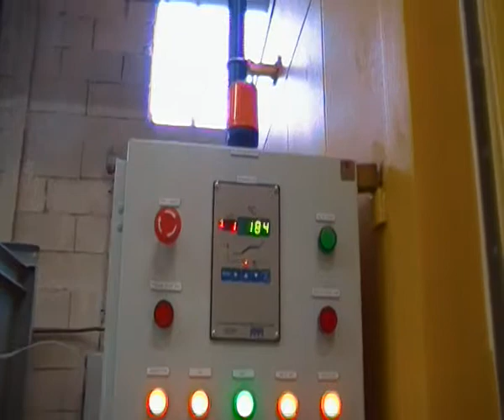Four, oven, kiln Solargil de dé-cirage et préchauffe de moules pour fonderie.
Four, oven, kiln de dé-cirage et préchauffe de moules pour fonderie.
Four gaz JET de  4000 litres 1200°C sole mobile automatique.